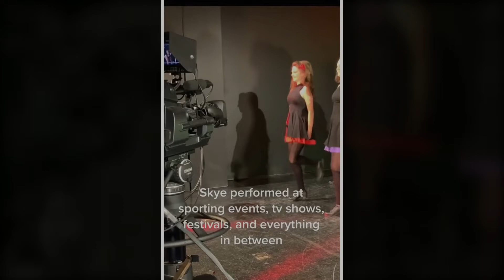Irish Step Dance Mashup ~ Ed Sheeran Galway Girl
1.Ed Sheeran - Galway Girl
2.A Lovely Madness
3.Tell Me Ma